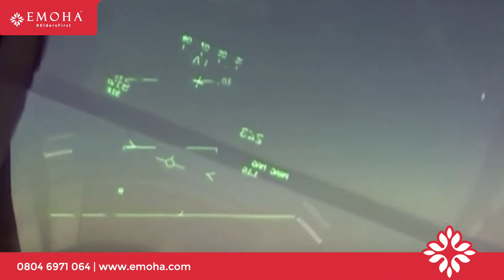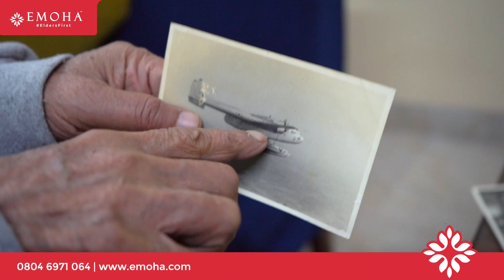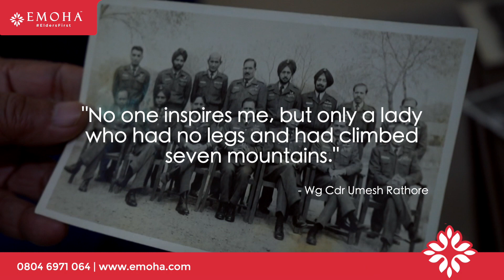Celebrating Emoha Ke Azad Panchi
This Republic Day, let's introduce you to one of Emoha's inspiring elders, Wg Cdr Umesh Rathore, Age 76.

Watch the video to see how Wg Cdr Umesh Rathore has done his part for the nation and how he expresses his views and love for Emoha.

Emoha is a connected community of over 3500 inspiring elders living and enjoying their lives in comforts of their homes.

Let us know how you liked the video in the comments section below.

Have questions? Drop them in the comments or ask us at 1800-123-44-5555 today! We are here for all your queries and concerns.